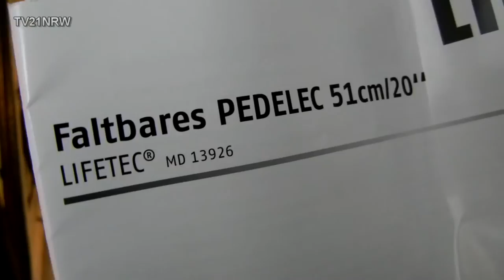Pedelec Montage Medion MD 13926 Livetec Elektro Klapprad 13.1.2013 Full HD TVAlpino21NRW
Pedelec Montage Medion MD 13926 Livetec Elektro Klapprad TVAlpino21NRW 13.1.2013 Full HD

Ein Pedelec (Kofferwort für Pedal Electric Cycle) ist ein Fahrrad, bei dem der Fahrer beim Pedalieren von einem Elektroantrieb unterstützt wird. Dazu gehört eine elektronische Steuerung, die automatisch verhindert, dass der Motor auch ohne Pedalieren und oberhalb einer gesetzlich festgelegten Geschwindigkeit von in der Regel 25 km/h Leistung abgibt. Das Pedelec ist somit versicherungs- und zulassungsfrei und zählt weiterhin als Fahrrad.

Davon unterscheiden sich andere Elektrofahrräder (E-Bikes), bei denen der Motor auch ohne Pedalieren antreibt oder bei denen die Motorunterstützung erst bei höherer Geschwindigkeit abgeschaltet wird. Diese brauchen Zulassung und Versicherung.[1] Sie werden auch als schnelle Pedelec (S-Pedelec) bezeichnet, wobei der Motor den Fahrer meist bis zu einer Geschwindigkeit von 45 km/h unterstützt.